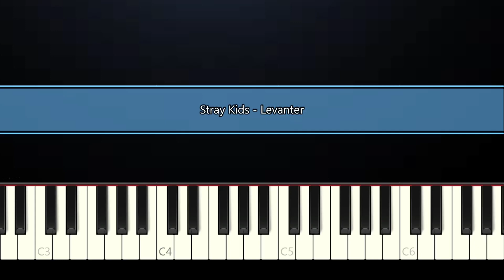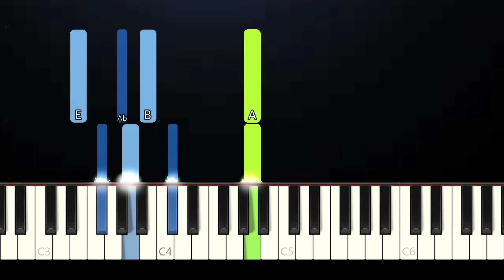Stray Kids "바람 (Levanter) (Piano Tutorial)